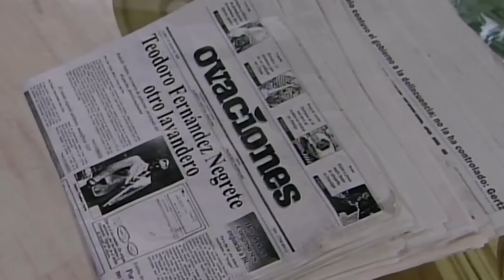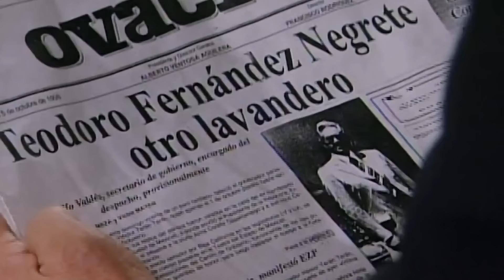Teodoro es acusado de lavado de dinero por culpa de Virginia | La mentira 1/2 | Capitulo 67 | tln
Teodoro aparece en la portada de los periódicos como presunto responsable de lavado de dinero; él sabe que fue Virginia y la enfrenta.

LaMentira de lunes a viernes 2:30 p.m por el @CanalEstrellas también disfruta de esta y más telenovelas en ViX